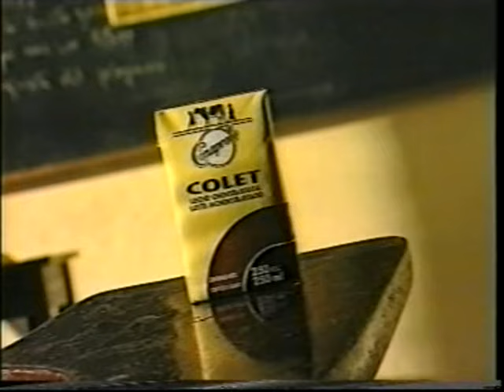Publicidad Conaprole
Colet 1995 Liceales